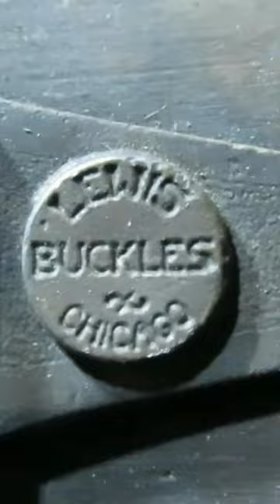$$ RARE & VINTAGE COLT SOLID BRASS BELT BUCKLE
Here's a rare & vintage COLT solid brass Belt Buckle.  Collectible.